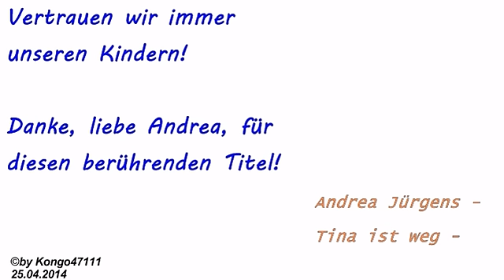Andrea Jürgens - Tina ist weg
Diesen sehr gefühlvollen und emotionalen Titel habe ich für meine lieben Andrea-Jürgens-Fans produziert. Ich hoffe, er gefällt und regt zum Nachdenken an!
Andrea bleibt sich immer treu und lässt sich nicht verbiegen!
Ein erholsames und ruhiges Wochenende wünscht euch
Euer Hansjörg